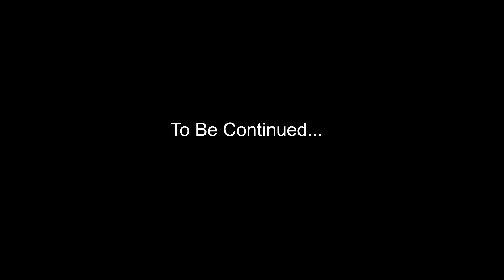A Brand New Adventure - Better Minecraft #1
The first episode of me and Vivee's playthrough of the Better Minecraft modpack.